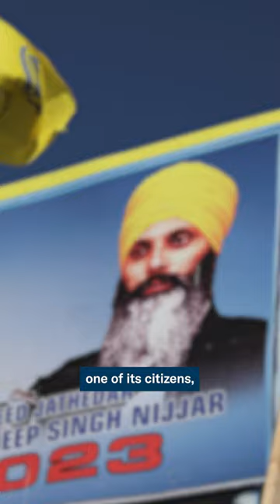Why are Canada-India tensions on the rise?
CFR Senior Fellow Manjari Chatterjee Miller explains the controversy surrounding the killing of Sikh separatist and Canadian citizen Hardeep Singh Nijjar.